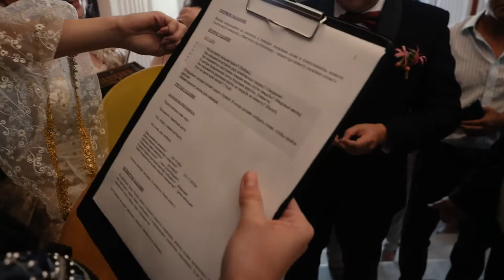2209 свадебный фильм